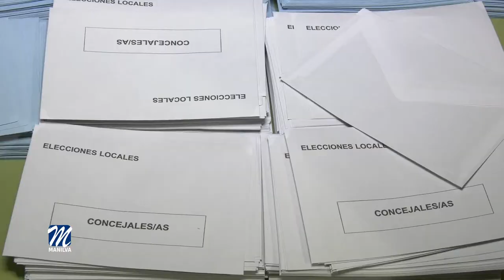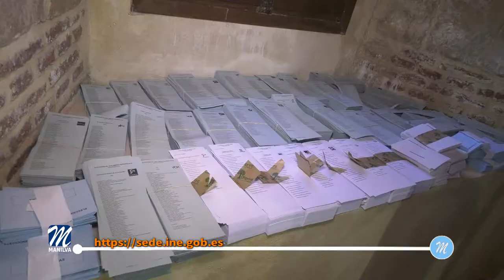Elecciones municipales de 28 de mayo de 2023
El Ayuntamiento de Manilva ha querido informar a los ciudadanos de la Unión
Europea que deseen votar en las elecciones municipales, que podrán hacerlo si manifiestan su voluntad en este sentido.

De esta manera, podrán ejercer su derecho el próximo 28 de mayo de 2023, ciudadanos de la UE residentes en España que tengan 18 o más años ese día.

Para poder votar en estas elecciones, los ciudadanos de la UE deben haber manifestado previamente su voluntad de ejercer ese derecho, trámite que es posible realizar de forma continuada tanto en los ayuntamientos, desde el año 2006, como, desde el año 2020, telemáticamente a través de un procedimiento habilitado en la Sede electrónica del Instituto Nacional de Estadística (INE).

Quienes figuren inscritos en el censo electoral por haber manifestado con anterioridad su intención de votar en España, mantienen su condición de electores sin necesidad de cumplimentar una nueva declaración. Esta condición se mantiene hasta que soliciten su exclusión o dejen de residir en España.

Los ciudadanos de la UE que quieran votar, que estén registrados en el censo electoral y que no hayan manifestado anteriormente su voluntad de ejercer el derecho de voto en las elecciones municipales, podrán hacerlo por alguno de los procedimientos establecidos.

Con carácter general, la manifestación de voluntad la pueden realizar en cualquier momento a través de la Sede electrónica del INE, si disponen de Cl@ve o acudiendo a los ayuntamientos donde estén empadronados donde les facilitarán un impreso elaborado por la Oficina del Censo Electoral (OCE) para ello.

Este impreso está también disponible en la Sede electrónica del INE y puede ser cumplimentado por el ciudadano antes de acudir a su ayuntamiento. Para facilitar este trámite, la OCE va a enviar por correo postal una comunicación a los registrados a los que no se ha dirigido en anteriores elecciones y no han manifestado esa voluntad adjuntándoles, entre otros, una clave CTT que podrán usar para manifestar la intención de votar de forma telemática en un nuevo procedimiento disponible hasta el 30 de enero de 2023.

Estos ciudadanos deberán cumplimentar y firmar la declaración formal, contenida en la comunicación, y remitirla a la delegación provincial de la OCE correspondiente. También podrán realizar su manifestación de voluntad por Internet, accediendo a la Sede Electrónica del INE con la CTT recibida.

Por su parte, quienes residiendo en España no estén inscritos en el Padrón municipal, deberán acudir a su ayuntamiento a empadronarse y realizar la manifestación de voluntad cumplimentando el modelo de impreso disponible en el mismo.

El plazo para manifestar la voluntad de votar en las próximas elecciones municipales finaliza el 30 de enero de 2023.